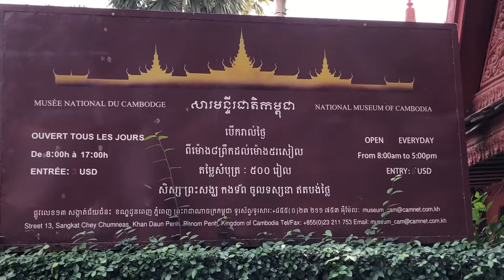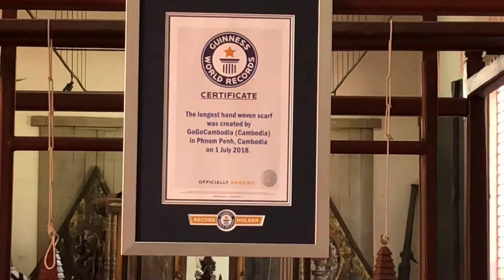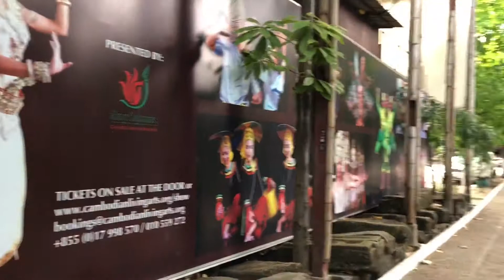Phnom Penh | National Museum | Rare Inside View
Phnom Penh | National Museum

This video captured the inside view of the museum which displays many Hindu gods and Buddha’s statues collected from various parts of Cambodia dated back to the Angkor Empire.